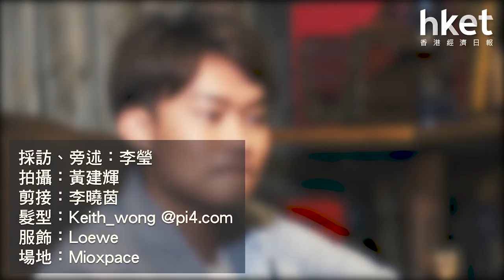【地產仔】曾月入數千元到成功上車 胡子彤嚮往成家甘做「樓奴」（2020年7月10日）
樓價高不可攀，不少年輕人都寧願選擇活在當下，也不願為買樓而一世為「樓奴」。現正播映的ViuTV原創劇《地產仔》，講述一眾地產經紀為家拼搏的故事，令觀眾反思追求「上車」置業的主流價值觀。演員胡子彤飾演劇中其中一名地產仔，正當年輕人面對置業難的問題，原來他已早着先機成功上車置業。供樓動輒要花2、30年時間，胡子彤為何願意花費青春甘願做「樓奴」？（更多內容：